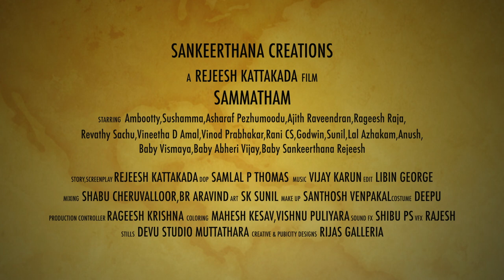SAMMATHAM TRAILER WITH ENGLISH SUBTITLE | REJEESH KATTAKADA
Producer
REJEESH KATTAKADA

Banner
SankeerthanaCreations

REJEESH KATTAKADA

Cinematography
Samlal P Thomas

Background Music
Vijay Karun

Edit & TrailerCut
Libin George

Art
SK Sunil

Makeup
Santhosh Venpakal

Sound Recording &
Mixing
BR Aravind
Shabu Cheruvalloor

Costumes
Deepu

Sound Effects
Shibu PS

Colouring
Mahesh Kesav
Vishnu Puliyara

Production Controller
Rageesh Krishna

Associate Director
Anu Thomson

Assistant Director
Abhiram Santhosh

Associate Camera
Sasikumar J Puravoor

Assistant Camera
Nizamudeen B F
Baiju Chithrapuri

VFX
Rajesh

Creative & Publicity Designing
Rijas Galleria

Cast
Ambootty

Ashraf Pezhummood

Ajith Raveendran

Rageesh Raja

Vinod Prabhakar

Godwin

Sushama

Vineetha D Amal

Revathy Sachu

Rani CS

BabyVismaya R

Baby Abheri Vijay

Baby Sankeethana Rejeesh

Sunil

Lal Azhakam

Anush Kumar